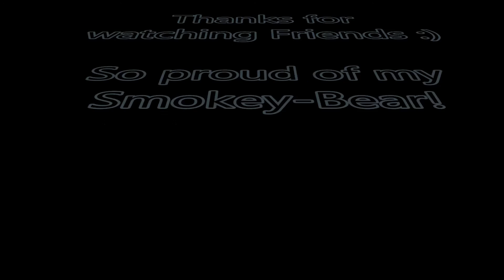Liberty Work - Lunging Without a Line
Our first time circling/lunging without a lead or lunge line.  So proud of how fast she picked this up :)

More Below⇩⇩⇩
Hey Crew,
Just had a fun day with my girl here.  It feels good to go back to ground work every now and then :)
Stay Wild & Keep Smiling,
Cait

Click That Like Button Like Your Life Depends on It.
Spew Some Words In The Comments.

~~~LINKS~~~
Previous Video:
Join the Crew, Click it ^^^